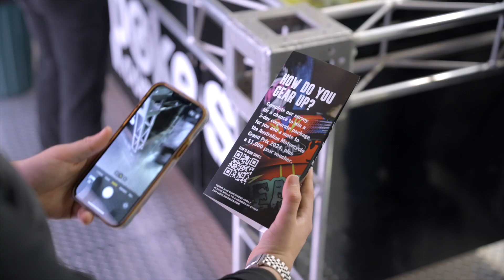Spokes at the Australian MotoGP 2023